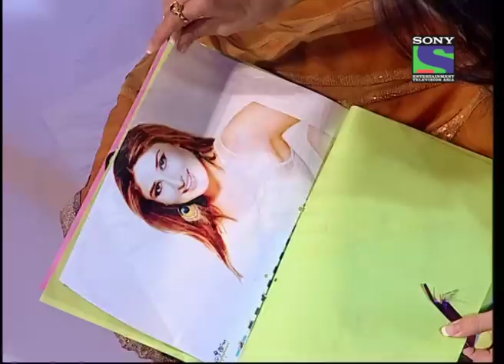Kareena meets her fan#Kareena Kapoor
In Bollywood Gallery, Kareena Kapoor comes across her biggest fans.